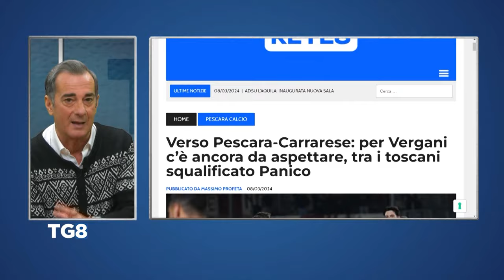Pescara - Sasanelli, revocati gli arresti domiciliari